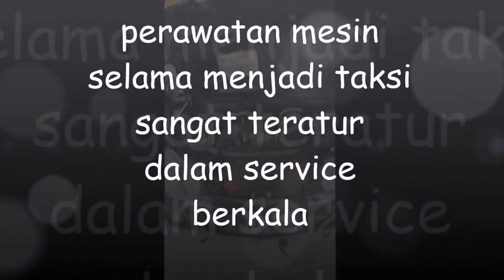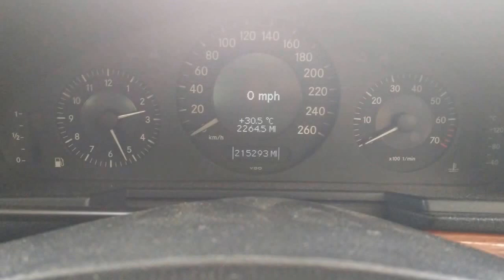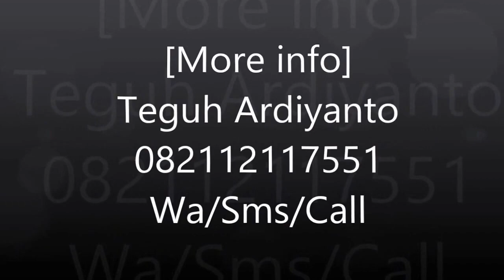Mercy E200 Kompressor Hitam Ex Silver Bird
Disini review tentang mercy e200 kompressor.ex silver bird.dengan perawatan yang maksimal dan bergaransi